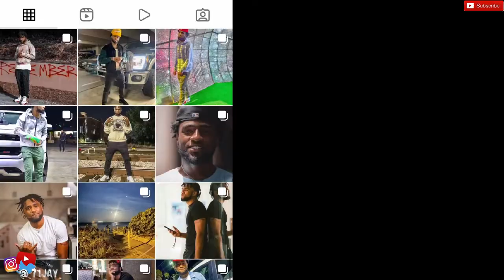Rating Streetwear Outfits With 2 Girls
IN TODAYS VIDEO, I sat down with TWO WOMEN and RATED INFLUENCERS' STREETWEAR OUTFITS!!!

[FREE FOR PROFIT] Lil Uzi Vert x SoFaygo Type Beat - "Over"
[FREE FOR PROFIT] Lil Uzi Vert Type Beat 2021 - "Mars" | @JpBeatz